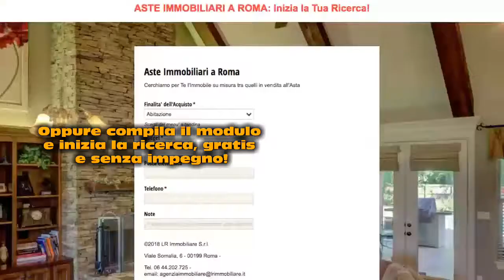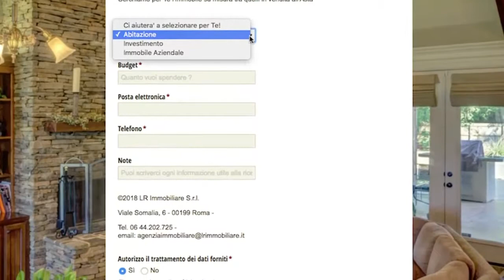DIFFERENZA TRA PREZZO BASE E OFFERTA MINIMA: AsteImmobiliariRoma.net